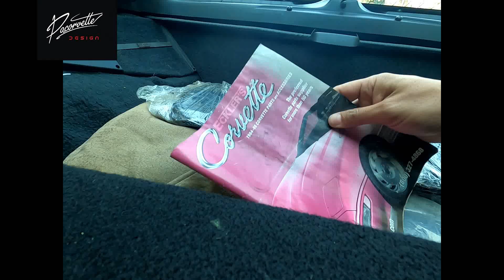JAPU, un Corvette en memoria de su propietario